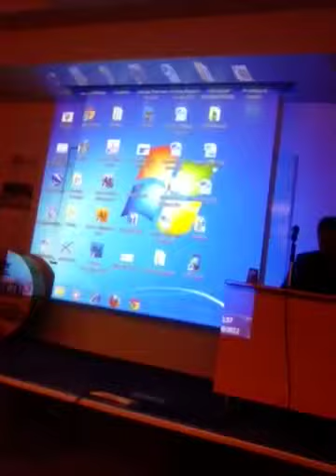Indépendance Madagascar tsiranana par association Flah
Vidéo de la déclaration de l'indépendance